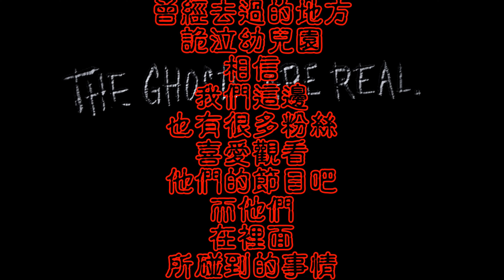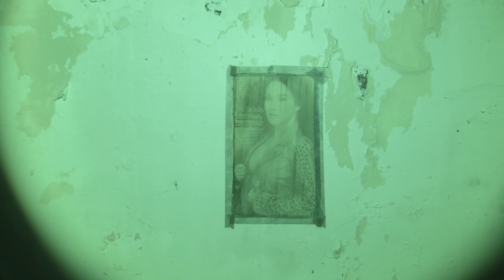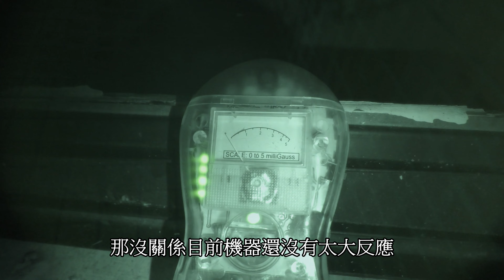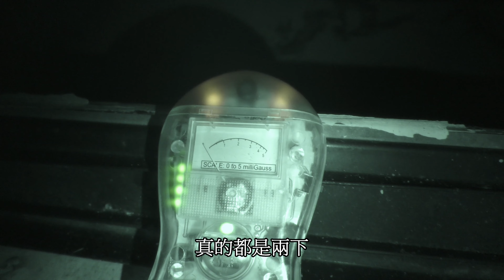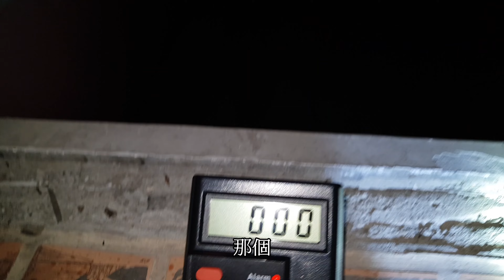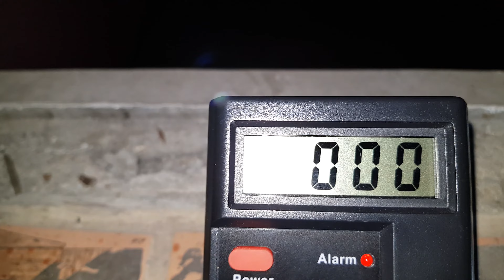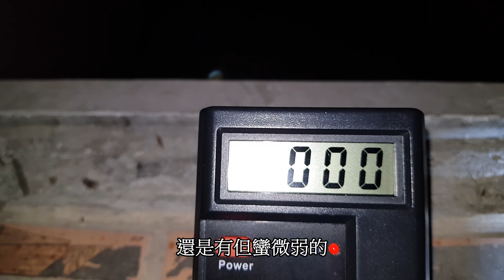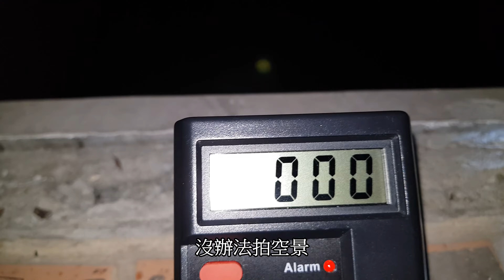靈異前線GhostHunter第四季第五集:詭泣幼兒園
相信某些喜愛逃跑吧好兄弟的朋友，已經注意到這一次的標題。
跟之前逃跑吧好兄弟一模一樣，而為什麼一樣呢?因為這一次。
我們到該節目取景的地點做拍攝，而這一次，香港女藝人也是，
之前香港恐怖熱線主持人的ICY楊穎妍一同到台灣來找鬼。
逃跑吧好兄弟+恐怖熱線+靈異前線，會有甚麼樣的效果呢?
而為什麼ICY在這個地方被嚇得不要不要的呢?